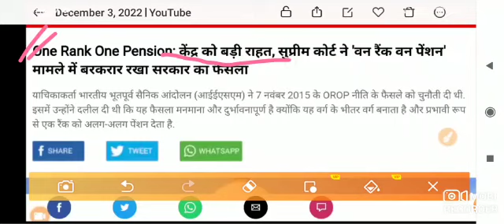अच्छी खबर, OROP-2 एरियर PCDA की पेंशनभोगी को सौगात | OROP-2 ARREAR TABLE